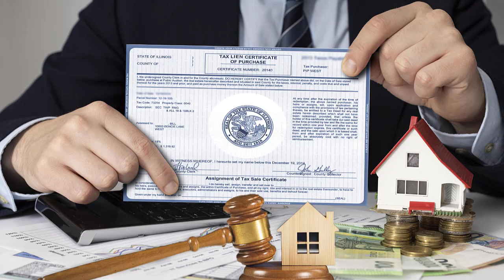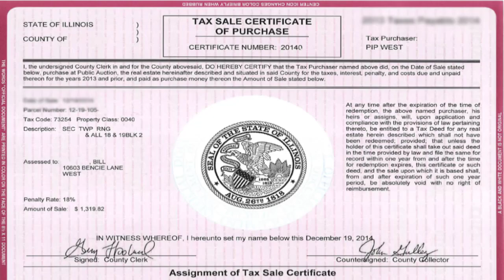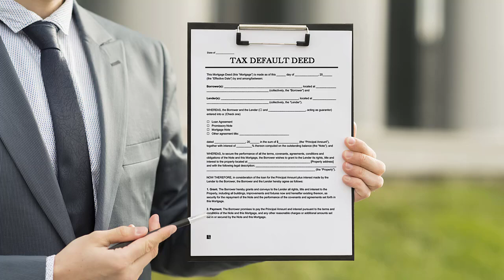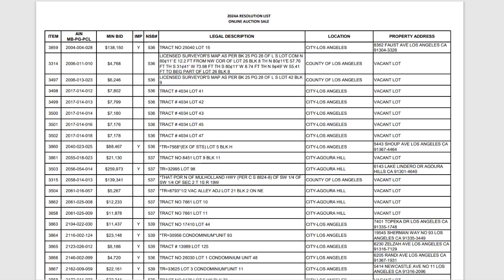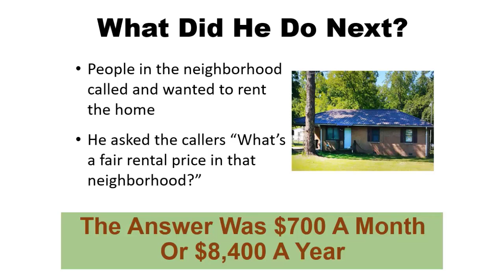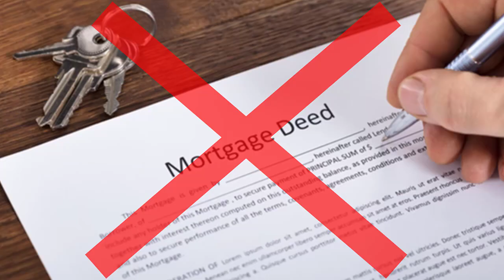Brian Fouts & Ted Thomas: Understanding Tax Lien Certificates: A Realistic Approach Part 1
Join Brian Fouts and Ted Thomas in Part 1 of their video series on tax lien investments. to register for a workshop that will deepen your understanding of tax lien certificates and tax deeds. This video provides clear, easy-to-understand guidance that anyone can follow, showing how you can start investing even with a small budget.

Ted shares stories of people who have seen great results from these investments, demonstrating the accessibility and benefits of tax lien investing. You'll learn the basic steps to get started, what to expect regarding returns, and how to avoid common pitfalls. Watch now to reveal new ways to support your financial goals and gain practical knowledge that can help clarify how tax lien investments work.

Video Highlights:
🌟 Benefits of Investing: Secure, government-backed investments.
📈 Potential Returns: Earn up to 18% interest.
⚠️ Critical Precautions: Research properties thoroughly.
📘 Educational Resources: Access courses and webinars.
🛠️ Practical Steps: Start with understanding local laws.

Key Moments In This Episode:
00:00 - Brian Fouts introduces Ted Thomas.
01:02 - Explanation of tax lien certificates.
02:14 - Benefits of investing in tax liens.
03:08 - Examples of high interest rates.
04:13 - Discussion on tax-defaulted properties.
05:28 - Auction process detailed.
06:44 - Importance of buying strategy.
08:05 - Selling properties for profit.
09:43 - A success story from a recent buyer.
11:38 - Advice for small investment starts.

Learn more about Ted Thomas:
Ted is an American Original - teaching people like you for over 30 years how to buy houses in good neighborhoods for 30% to 50% of their market value. He teaches how to sell properties fast for thousands in profit and ‘rinse and repeat’ this process over and over again - just like his students have - and make your financial dreams a reality.

Ted Thomas is America´s Tax Lien Certificate and Tax Deeds Authority. As an international speaker, Ted has dedicated himself to finding and teaching the best and safest investment strategies. He teaches how to create wealth with minimum risk using easy-to-learn methods. Developed over decades of successful real estate investing, Ted's strategies can help everyone, from regular, hard-working families to senior citizens to young families and professionals.

Ted chose to teach Tax Lien Certificate and Tax Defaulted Property Investing because it is Certain, Predictable, and Secure. He specializes in teaching investors and professionals Advanced Tax Lien Certificates and the Tax Defaulted Auction processes and concepts. Industry insiders consider Ted Thomas America’s Tax Lien Certificate and Tax Deed Authority. In the past three decades, he has pioneered many new techniques and strategies for Investors and Professionals.

Before investing in tax lien certificates or tax deeds, seeking professional advice from attorneys, financial advisors, and CPAs is important. Whenever earnings are shown, it should be noted that the earnings reported are likely to be higher than the average student may achieve. Tax-defaulted real estate carries risks; no financial guarantee is offered or implied.